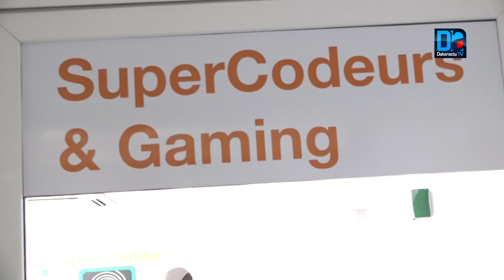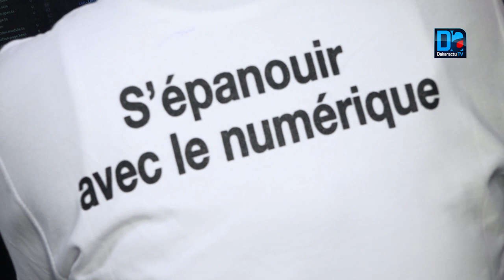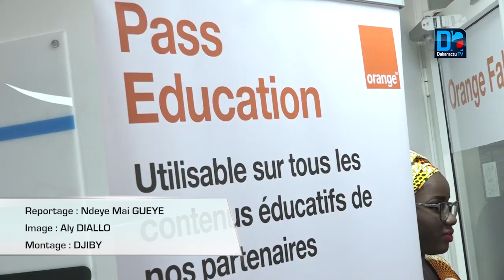Inauguration : Orange vient d'installer le 2ème "Orange Digital Center" en Afrique à Dakar